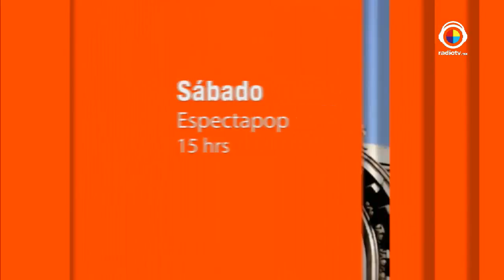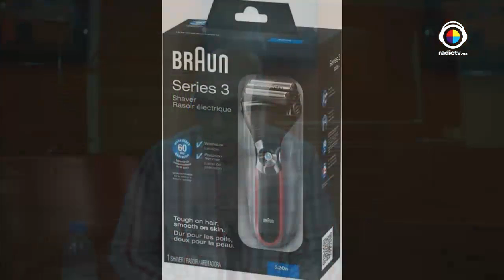La buena vida 13 Mayo 2016